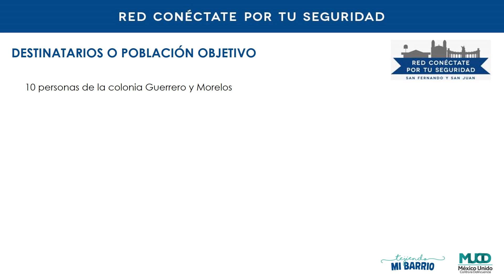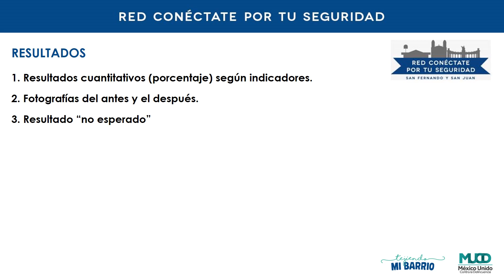SFySJ García Jessica CCLJ2 Acompañándote